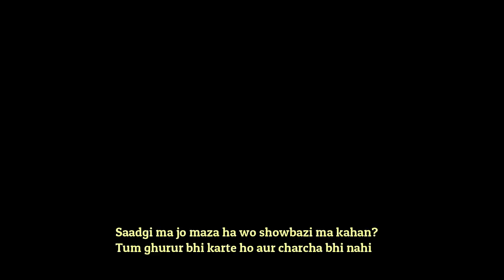Milan to Nice by FlixBus | Italy to France by Road | Europe Trip EP-32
This is my journey from Milan in Italy to Nice in France. I did this road trip once again with Flixbus which I have used for most of my road journeys in Europe. This particular journey costs me 30 Euros and the scenery on the way to France was amazing and spectacular.